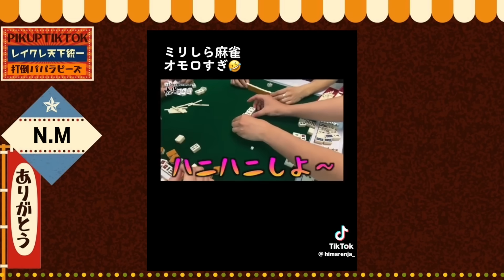【対決】男なら超難しい駐車も出来て当たり前じゃね？wwwww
「レイクレ天下統一」をつけてレイクレYouTubeの切り抜き動画をTikTokに投稿！